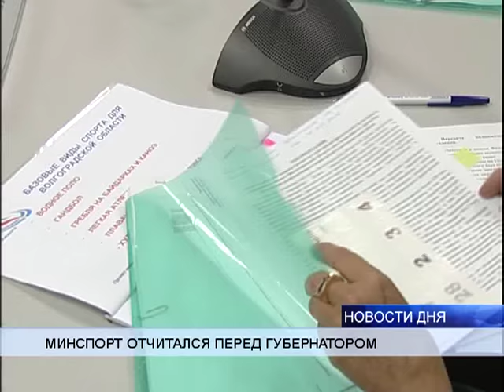МИНСПОРТ ОТЧИТАЛСЯ О РАБОТЕ